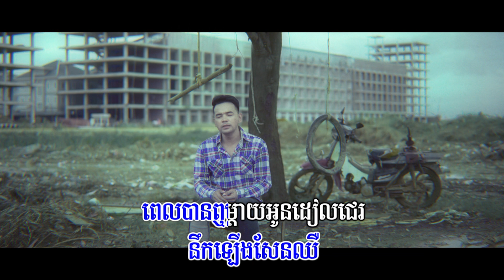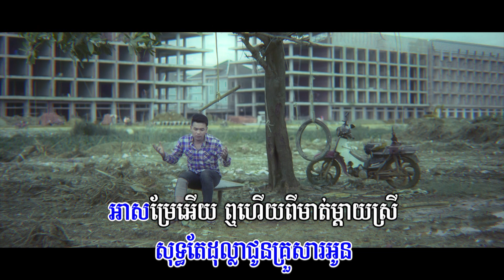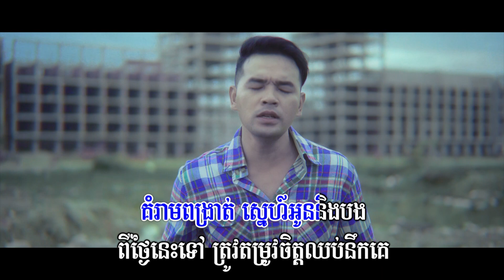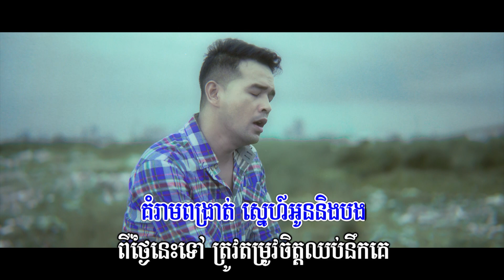Karaoke - អាសម្រែ - ពេជ្រ ថាណា- Pech Thana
ច្រៀងកំសាន្ត ខារ៉ាអូខេជាមួយផលិតកម្មថោន

បទ៖ អាសម្រែ
ច្រៀង៖ ពេជ្រ ថាណា- Pech Thana
ដឹកនាំស​ម្តែង ៖  ផល ពេជ្រសីហា (Phano Ice )
និពន្ធMelody ៖ Dom Pleng & សុឹម សុភ័ណ្ឌ
និពន្ធទំនុកច្រៀង : សុឹម សុភ័ណ្ឌ
និពន្ធបទ​ភ្លេង និង Mastering ៖ ដា ភ្លេង
ថត​ ៖  Phano Ice - Seth Mini

/នឹកឡើងសែនឈឺ ពេលបានលឺម្តាយអូនដៀលជេរ ថាបងមិនសមអូនទេ អ្នកសុីឈ្នូលគេ ម៉ាគេៗដូចបង បានត្រឹមលួចមើល អែបៗនៅក្បែររបង ក្នុងចិត្តបងសែនសៅម៉ងមើលខ្លួនផង ខ្លួនឯងបែបណា?

//ក្លិនខ្លួនមិនល្អ ជាកូនអ្នកក្រប្រឹងត្រដររស់ មិនស្អាតដូចគេម្នាក់នោះ គេមានទាំងឈ្មោះ លុយឡានវីឡា បងក្រតោកយាកមានត្រឹមតែទឹកនេត្រា គេមានលុយទិញផ្កាស្លា សុទ្ធតែដុល្លា ជូនគ្រួសារអូន។

R.អាសម្រែអើយ លឺហើយពីមាត់ម្តាយស្រី ឯងក្រហើយគ្មានទ្រព្វអ្វី មកសំអាងអីចង់បានកូនគាត់ ព្រោះតែបេះដូងខ្ញុំលង់មិនអាចហាមឃាត់ ម្តាយអូនដៀលបងកប់មាត់ គំរាមពង្រាត់ ស្នេហ៍អូននឹងបង។

///ពីថ្ងៃនេះទៅត្រូវតំរូវ ចិត្តឈប់នឹកគេ ព្រោះយេីងក្រ គ្មានលទ្ធភាពទេ បានត្រឹមគេជេរឈឺចាប់រាល់ថ្ងៃ សូមជូនពរអូនអោយបានជួបមនុស្សប្រពៃ ជាតិនេះយេីងគ្មាននិស្ស័យស្នេហាបានត្រឹមប៉ុណ្ណឹង។

🎼Cellcard: #2727#909543# 📞
🎼Metfone: *1772*5231978#📞
🎼Smart: *855*851962# 📞